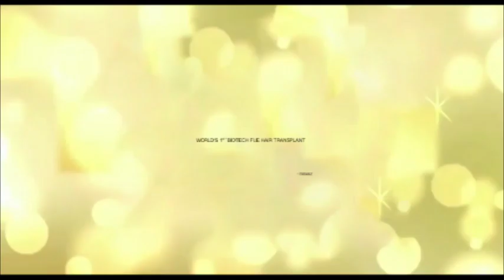Anagen Hair Transplant Mumbai, @Rs.15/hairgraft, Call or 30 sec Video56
In this Video you can see, Natural, Undetectable Beard Hair Transplant.

Anagen Hair Transplant is among the top clinics in the world with State of the Art Facility & Break through Hair Transplant Technologies. We are the probably the 1st Clinic offering Fusion   of the biotechnology in hair restoration. we are an institute itself wherein Dermatologist & Surgeon seek advance training at our center.

Some of our unique specialty are :

1. Direct Instant FUE - Out of body time for hair grafts is reduce dramatically for higher hair graft survival.

2. Biotech FUE - which avoid post FUE white dots or micro scarring n enhance implanted hair graft survival.

3. use of Choi pen Implanter - gives high density as minimum vascular damage with the use of direct pen implanter

4. Thicker Grafts - we extract more hair follicle per hair grafts with surrounding tissue to give you high density hair transplant with higher rate of hair graft survival.

5. We known as Hairline King - creating sea-shoring feathering natural hairline as we are creative artist.

6. Hair Graft Angle, Direction, Curls, Quality hair extraction, quality equipment an every step in hair transplantation has to be done perfectly to achieve amazing results.

7. Safety - We have Anesthetist, Emergency Equipment & safe Medication, Proper Blood Test & Cardiac Evaluation exclude Medical complicated case, have proper emergency equipped and tie-up with the corporate Hospital for any special need for safe procedure for you.

Ask us for reference Number of our clients, Before & After Photos & Videos, pictures of our facility,

WEATHER YOU CHOOSE US OR ANYONE ELSE, ONCE YOU CALL US YOU CAN BE ASSURE THAT YOU WILL BE GUIDED ETHICAL & PROFESSIONAL TO SELECT THE RIGHT HAIR TRANSPLANT CENTER FOR YOU in any city across the globe, For Neutral Advice DR. DIVYA

KINDLY PUT YOUR COMMENTS & WHAT SHORTS OF VIDEO YOU WOULD LIKE TO SEE, KINDLY CALL OR WHATSAPP FOR FREE ADVICE,